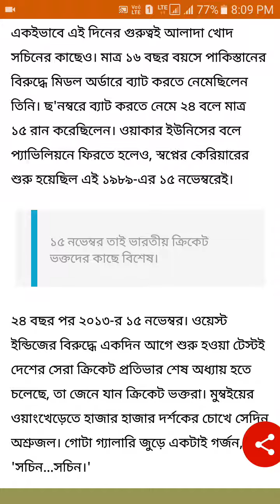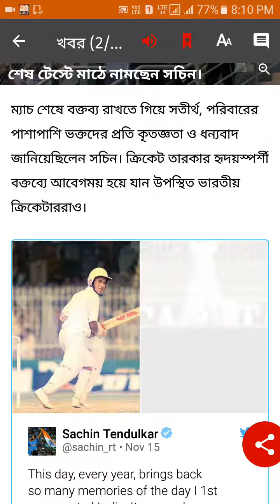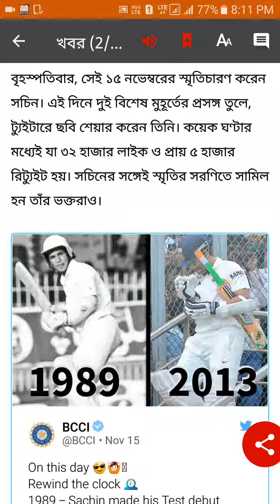কেন 15 ই নভেম্বর ক্রিকেট ইতিহাসে গুরুত্বপূর্ণ?Why 15th November is important in cricket history?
কেন 15 ই নভেম্বর টিকেট ইতিহাসে গুরুত্বপূর্ণ?
Why 15th November is important in ticket history?